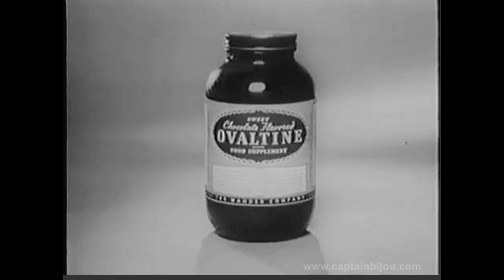1955 OVALTINE COMMERCIAL - Richard Webb as Captain Midnight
Here's Captain Midnight (Richard Webb) with an important message (aka a commercial) about why you should drink Ovaltine every day!!